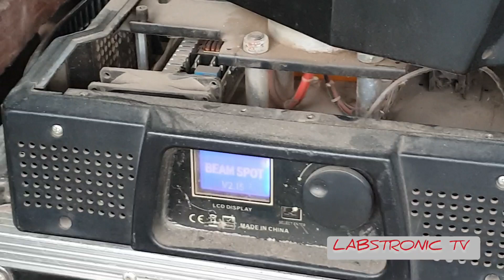SETTING UP BEAM 300 PSU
replacing power supply ito po ang link